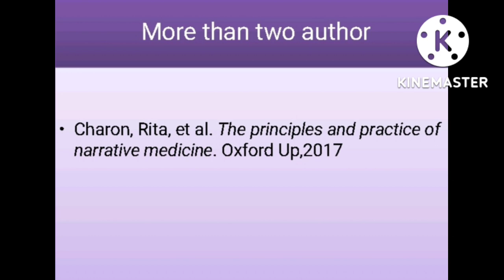Work cited list/work cited list summary in tamil/ MLA handbook / - Part 3 9th edition